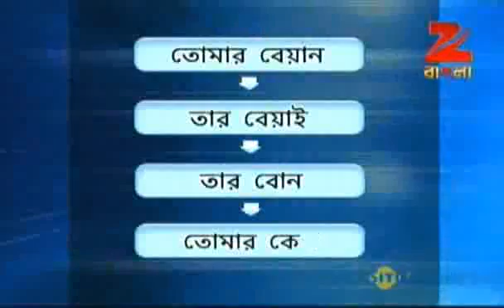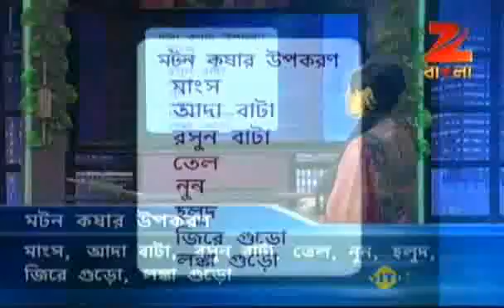Didi No. 1 September 17 '11 Part - 3